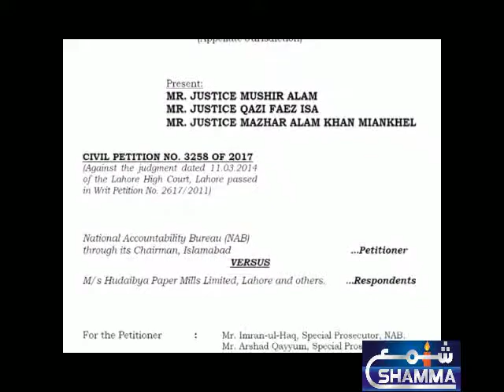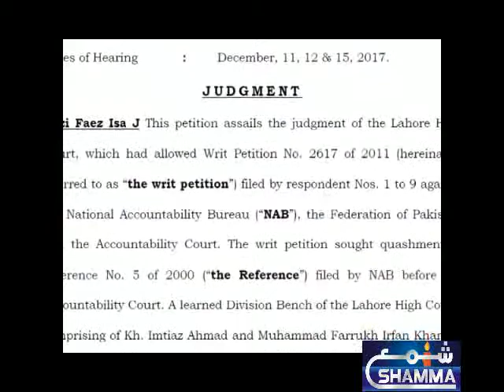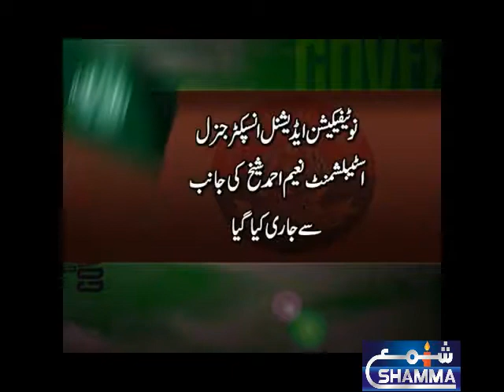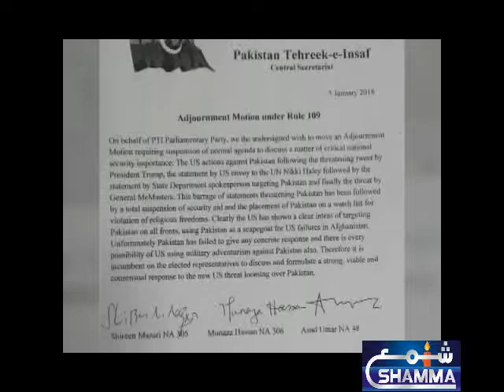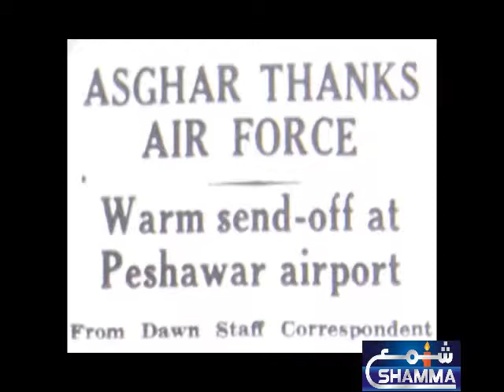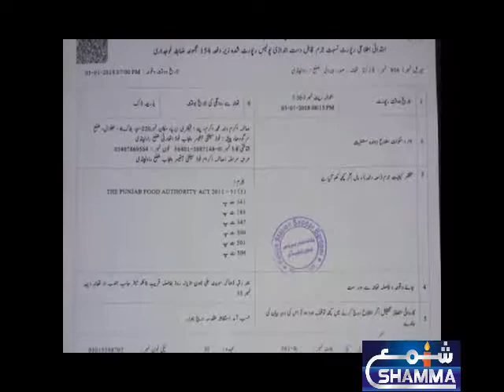Pakistan ALL DAY HEADLINE & NEWS 5-1-2018